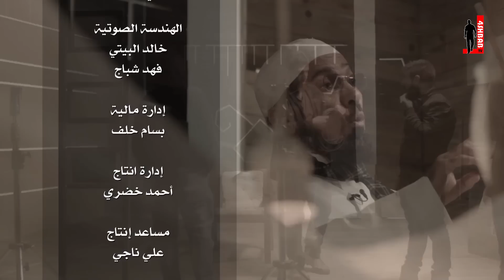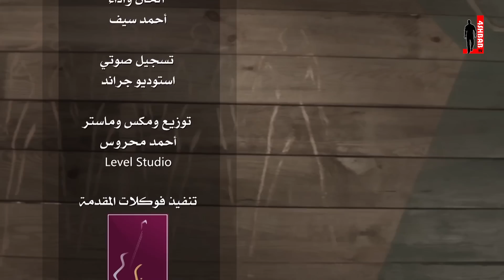أدعية موسوية - علمني موسى مع د. سلمان العودة - الحلقة 27